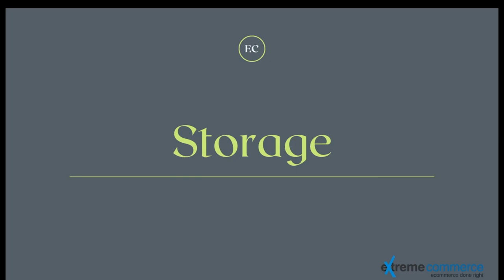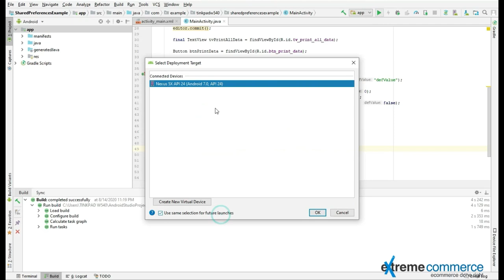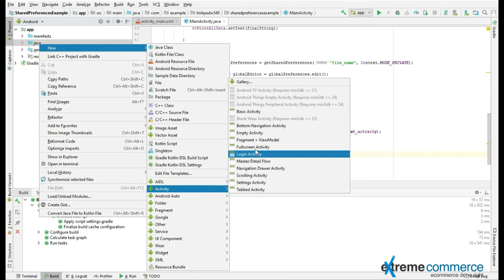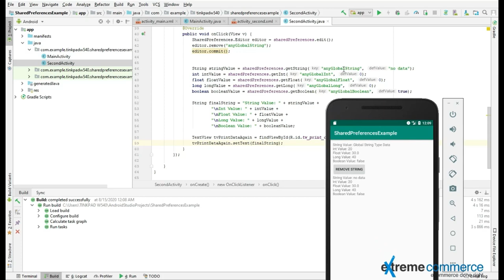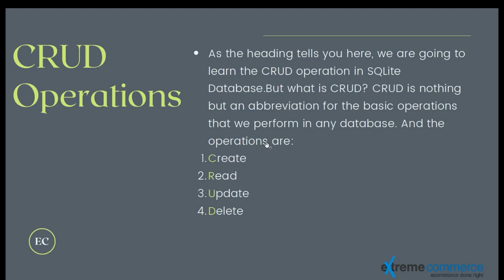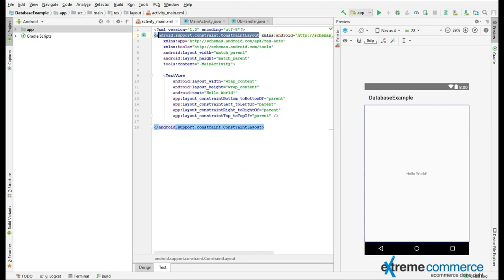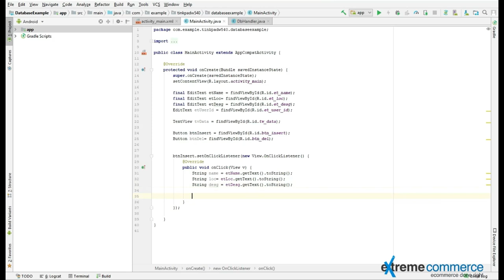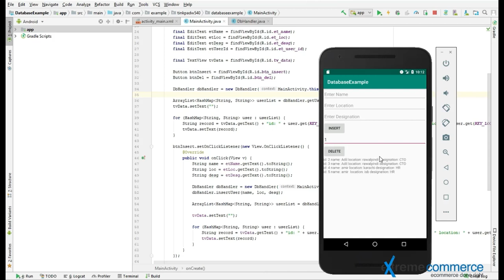4 Storage in Android App Development | Urdu / Hindi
Master Android App Development: Dive into the World of Mobile Innovation! 📱

Welcome to our comprehensive Android App Development Course! Whether you're a beginner eager to enter the world of app creation or an experienced developer looking to enhance your skills, this course is designed to equip you with the knowledge and tools necessary to thrive in the dynamic field of mobile development.

🔍 *Video Overview:*
Storage in Android App Development

🔍 *Course Overview:*
In this course, you'll embark on an exciting journey where you'll learn the ins and outs of Android app development, from building simple applications to creating complex, feature-rich apps. Our expert instructors will guide you through every step of the process, covering key topics such as UI design, data storage, user interaction, and more. By the end of the course, you'll have the skills and confidence to bring your app ideas to life and unleash your creativity on the Google Play Store!

- Understanding the fundamentals of Android programming
- Creating engaging user interfaces with XML and Kotlin
- Implementing functionality with Java and Kotlin
- Integrating APIs and services for enhanced app capabilities
- Testing, debugging, and optimizing your apps for performance
- Publishing your apps on the Google Play Store and reaching a global audience

With over 3 billion active Android devices worldwide, the demand for skilled Android developers is higher than ever. By mastering Android app development, you'll not only unlock countless opportunities for career advancement but also have the power to create innovative solutions that impact millions of users around the globe. Join us on this exciting journey and become a part of the thriving Android development community today!